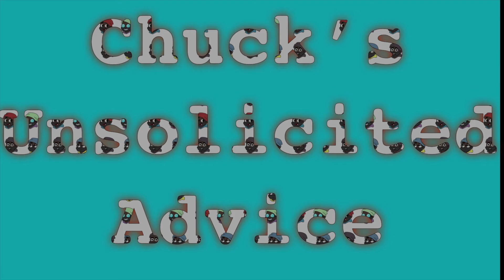Full Episode 22 (featuring Britney Spears, T.I., DaBaby, Pamela Anderson, & more)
Chuck gives his opinions while stating the facts on stories about the latest in pop culture.